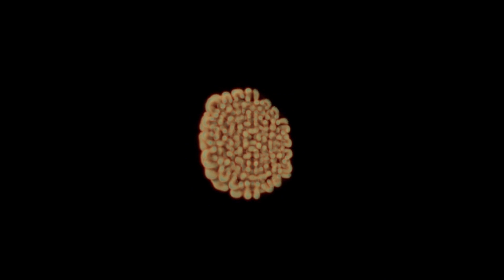3D Reaction Diffusion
Gray-Scott Reaction Diffusion, with all the shiny features developed as part of my last few videos, including cloud rendering and a generic culling plane implementation.